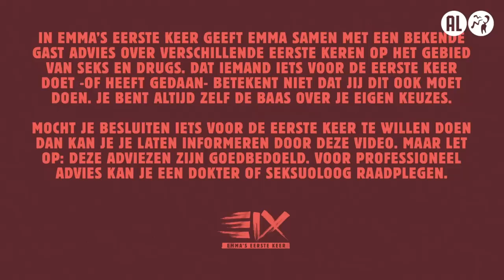STEFANO KEIZERS over ONTMAAGDING en eerste FETISJFEEST | EMMA’S EERSTE KEER #11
Elke maandag om 17:00 uur gaat Emma in gesprek met een gast over spannende, ongemakkelijke of fantastische eerste keren. Want ja: die eerste keer, vergeet je nooit meer. Dus kunnen we er maar beter van leren. Emma geeft je samen met een gast handige tips om die van jou net iets makkelijker te maken. Vandaag doet ze het voor het eerst met… Stefano Keizers!